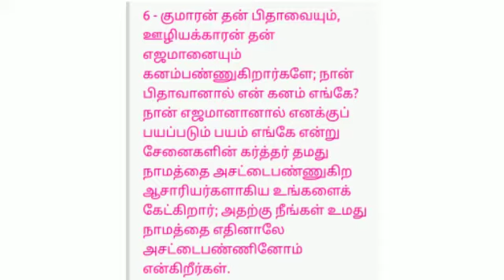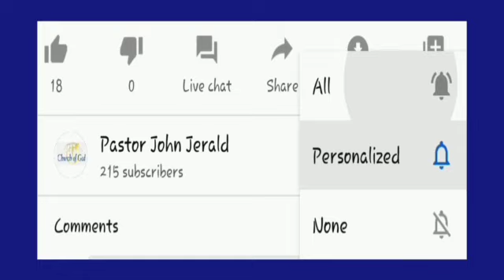தேவபயம்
21st Street, M. G. R. Nagar,
Kovilambaakkam,